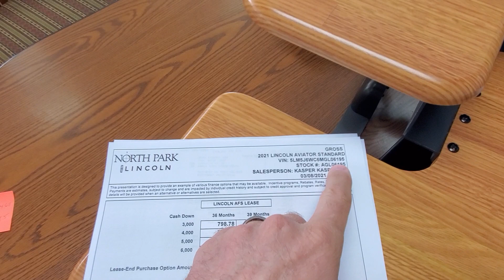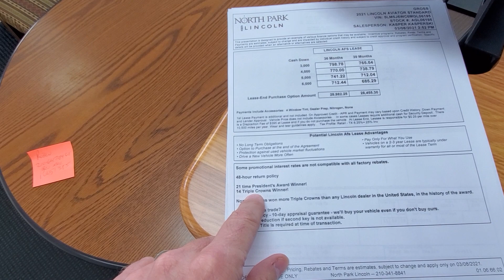March 8, 2021